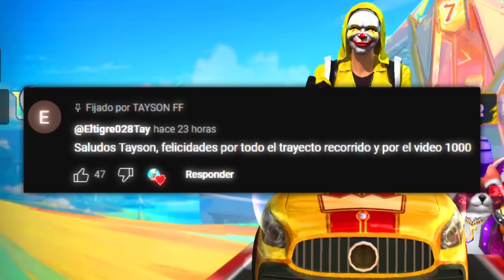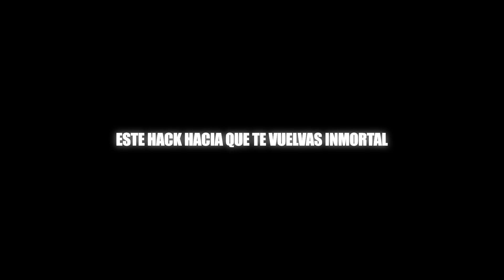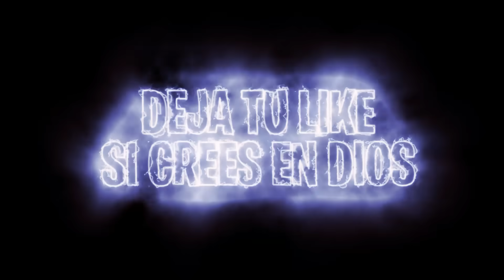¡BUSCANDO ID VETERANAS BANEADAS POR EL HACKER MÁS TEMIDO DE FREE FIRE!😱 *cuban regresó*